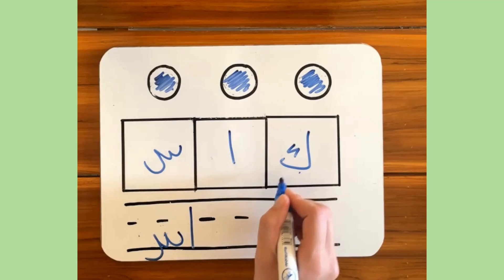Learning to Read: Part 12, sack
This series of videos simulates what it is like to learn how to read. This is the twelfth video lesson. Watch the introduction video first to understand the purpose of these videos. Then, watch the rest in order.

The language used is English BUT the written language is a (very modified version) of Arabic script. So, if you know English, you will understand what is being said but, you will have to learn a new writing system.

Each video teaches a new sound-symbol correspondence (letter) through a key word which begins with that sound-symbol correspondence.

If you’re a teacher, this will help you understand your students’ experience and, therefore, equip you to be better able to support them. In addition, it models one way of building phonological awareness and teaching phonics.

If you’re learning how to read and write, it will give you valuable methods you can use to systematically improve your literacy skills.

You can see how important it is to be systematic, explicit, and cumulative in your teaching and learning. BUT these brief lessons aren’t sufficient – how do you feel? What do you still need in order to master this writing system and become a strong and confident reader and writer?

Find a free lesson planning template for introducing a new phonics concept on my

Find out more about me and my work at my